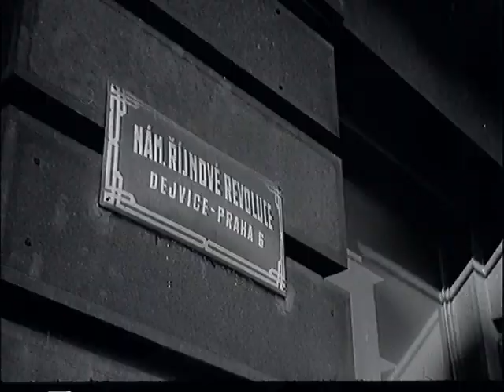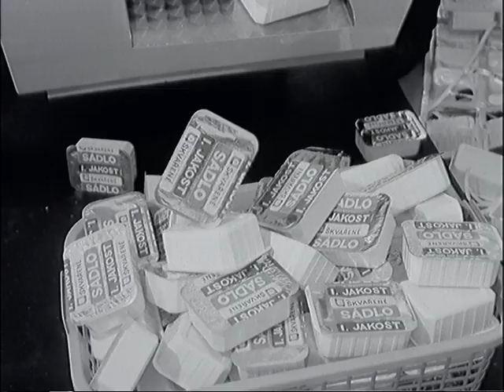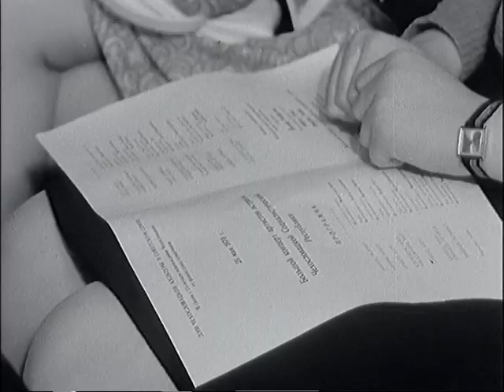Československý filmový týdeník 25/1970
- Memento lidické tragédie. - Americká intervence v Indočíně. - Protestní schůze po závodech SSSR. - Demonstrace na univerzitách USA. - Jihovietnamská ministrině zahraničí v PRaze. - Alima 70 v Praze. - Plně automatizované skleníky nedaleko Leningradu (dnes Petrohrad). - Cvičení zvláštního oddílu francouzských policistů. - Krajky Školského ústavu umělecké výroby. - Dny československé kultury v SSSR.